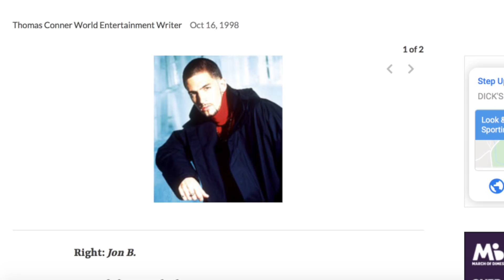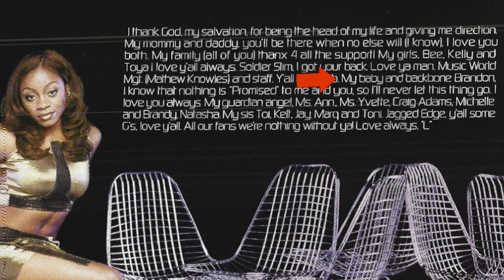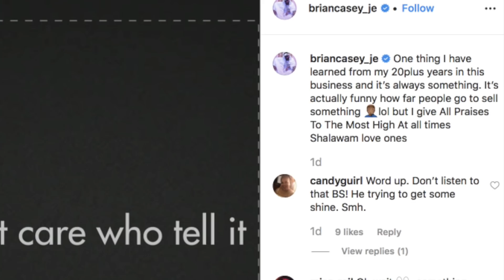Matthew Knowles CAUGHT Lying About Destiny's Child And Jagged Edge | JE Call's Him OUT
Matthew Knowles had the internet buzzing after a interview he did with VLADTV concerning a book he has out called Destinys Child The untold story. Matthew has been trying his best to continue to bank on these ladies although everyone has released him as their manager. Well most recently he stated that two members of Jagged Edge attempted to flirt with Beyonce and Kelly and he didn't like it and had them kicked off the bus because of it, due to the girls being underage. Well truth be told, two of the ladies were already dating members of Jagged Edge and nothing was done about that. Secondly Matthew had the girls playing the love interest of each of the members of Jagged Edge while they were underage so many are looking at Matthew rather weird following his interview. Beyonce, Kelly, LeToya or Latavia has yet to respond to the interview, however, Jagged edge had a few words to say. What are your thoughts?

Music "Monterey" By 12th Major